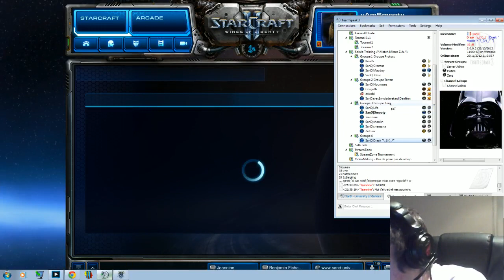SanD-University Of Gamers : Soirée training | Match-up Mirror | Groupe ZvZ - 4 / 7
Communauté SanD-University Of Gamers
Websit :